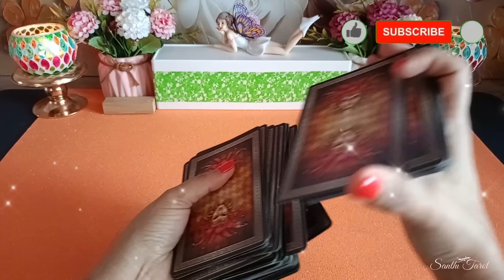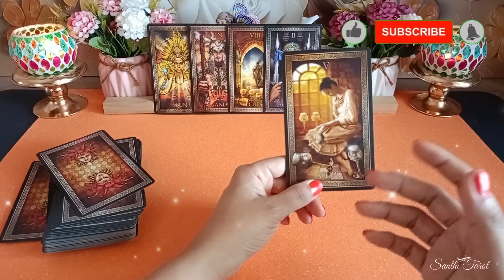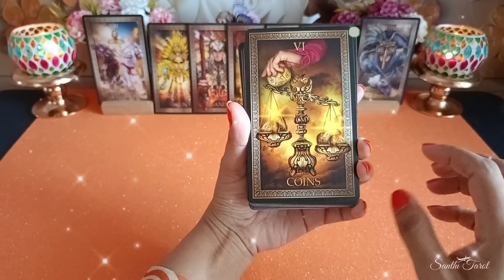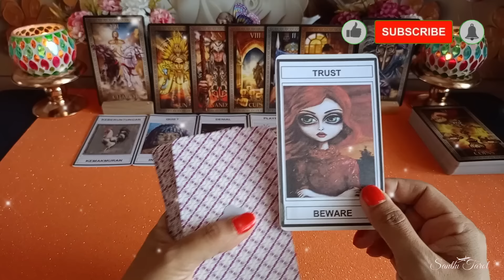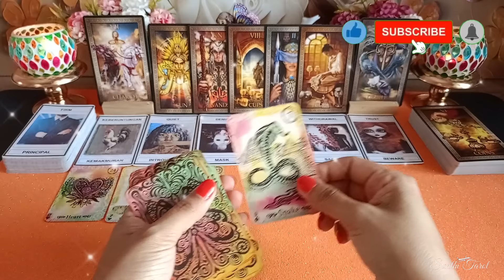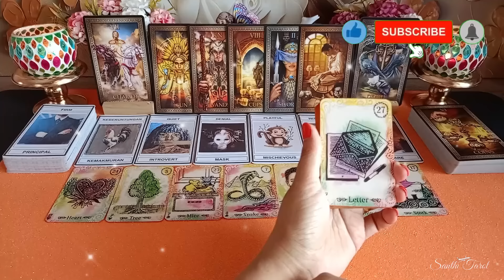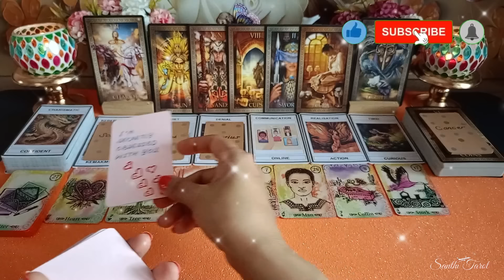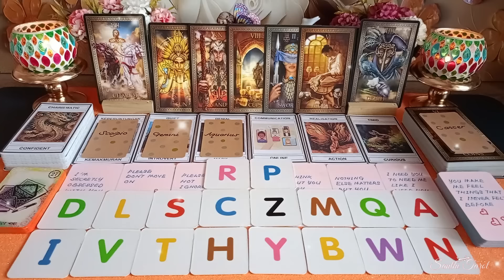Dia TIDAK sanggup lagi utk menahan rindu ini dihatinya... Jadi?? 😢😞🙇‍♀️❤️deep reading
NOTE: This this videos is for personal and educational purpose only

Hi Guys, 😊

Dia TIDAK sanggup lagi utk menahan rindu ini dihatinya... Jadi?? 😢😞🙇‍♀️❤️